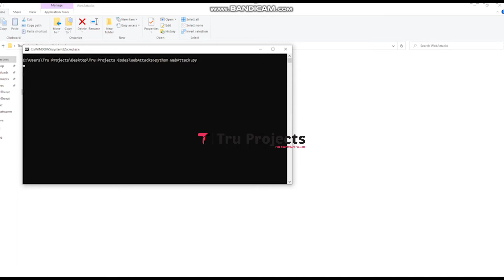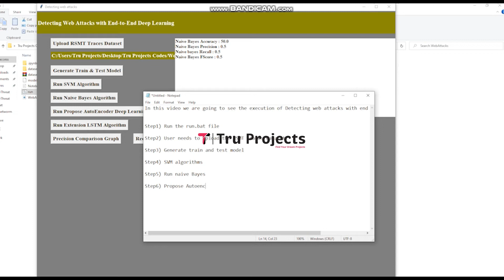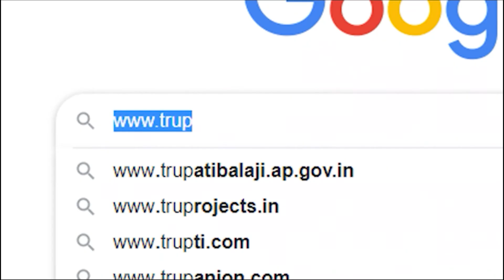Detecting web attacks with end to end deep learning